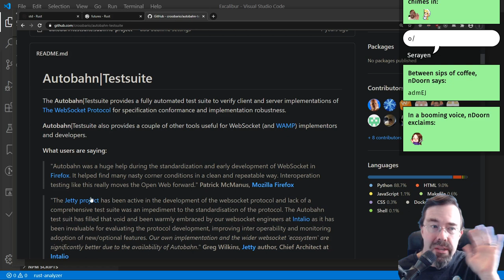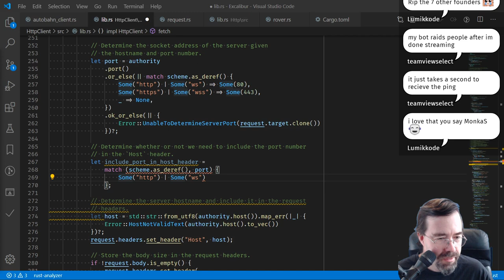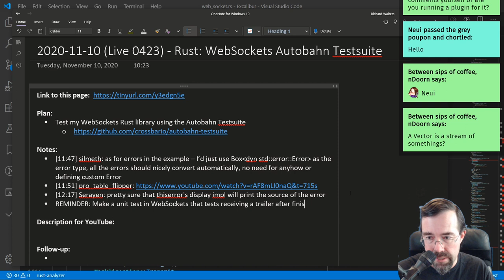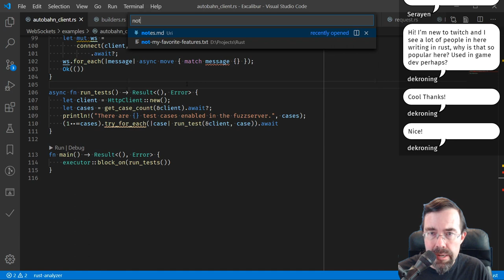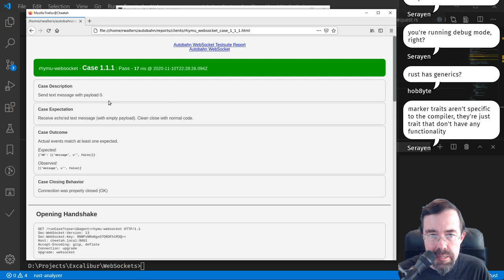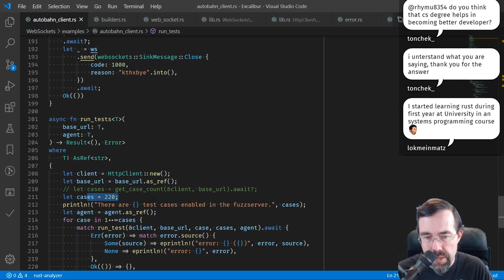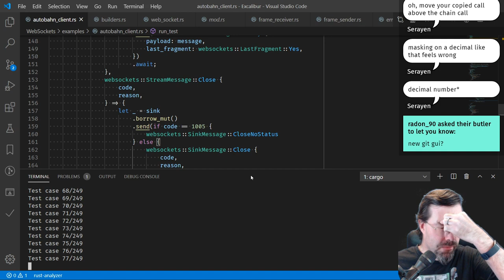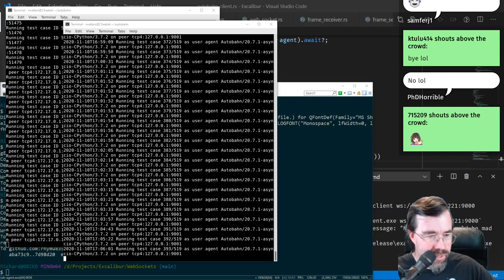0423 -- Rust: WebSockets Autobahn Testsuite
This stream I got the Rust port of my WebSockets library to pass the Autobahn Testsuite on the client side.